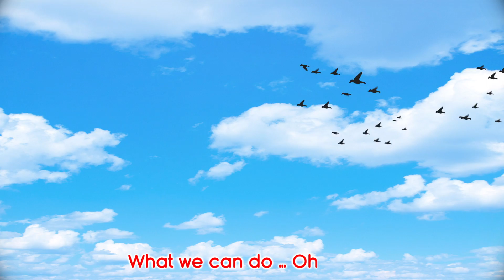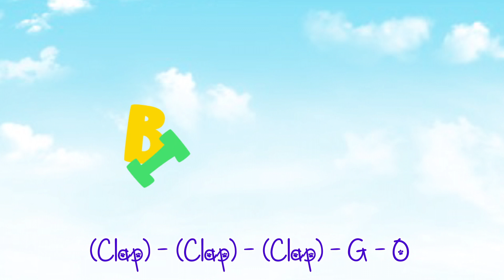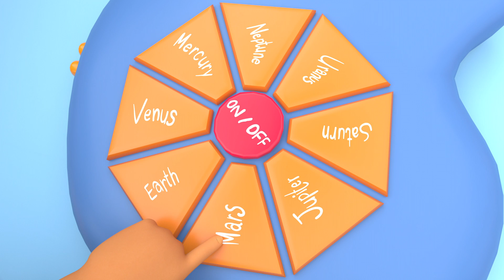Yes Yes Baby Doctor Song , Sick Baby Song , Help Baby Song +More Nursery Rhymes - Banana Cartoon